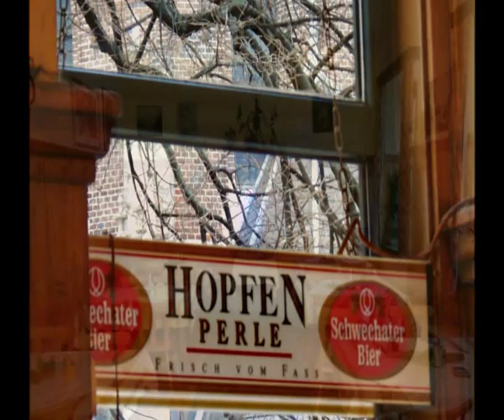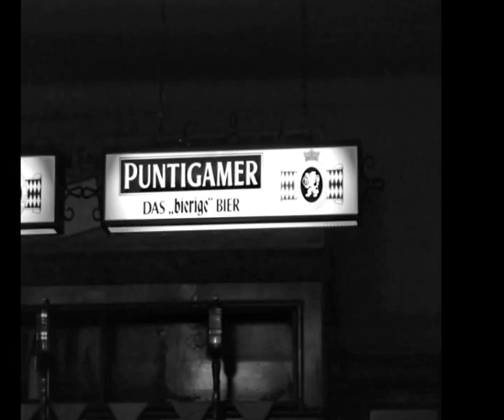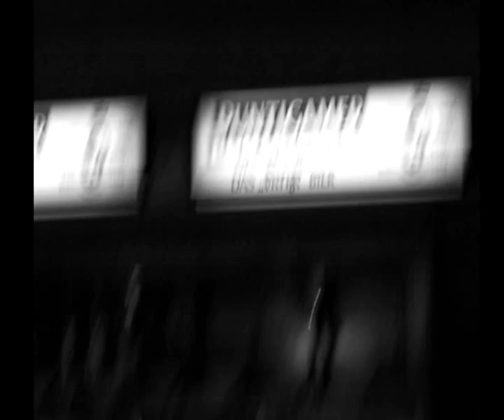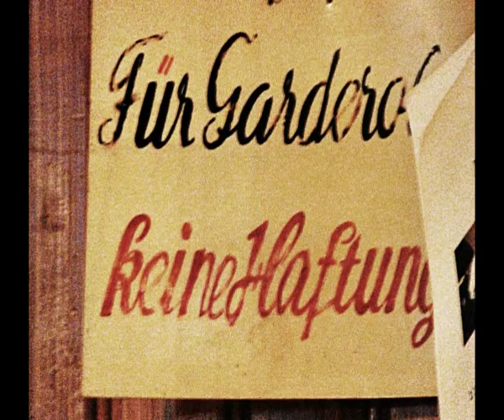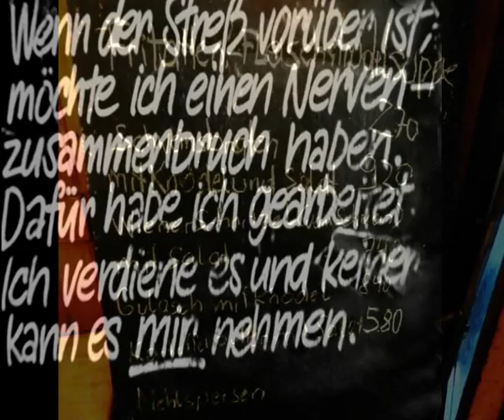Wiener Vorstadt Gasthaus im 15.ten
Maria vom Siege
Kategorien: Österreichisch, Speiselokale & Wirtshäuser  Dingelstedtgasse 3
1150 Wien  Stadtviertel: Rudolfsheim-Fünfhaus
sperrt am 20. Dezember 2013 endgültig zu!! Schade ... Closed for ever!!